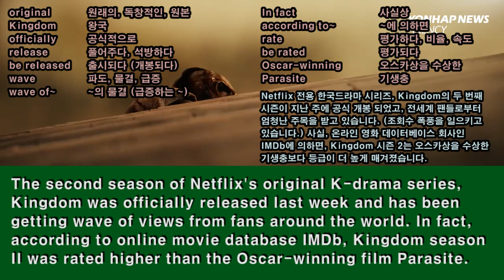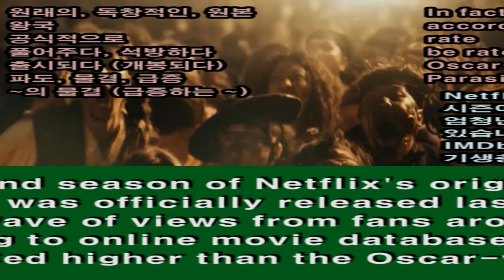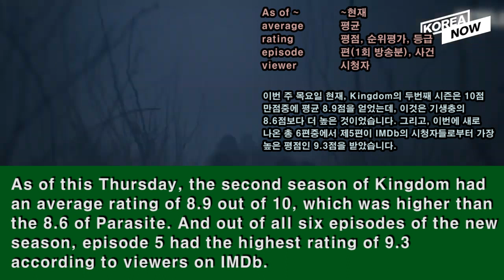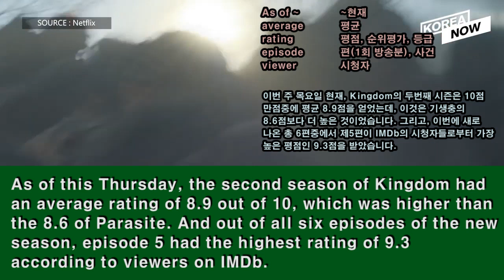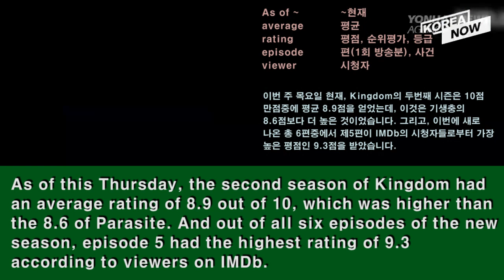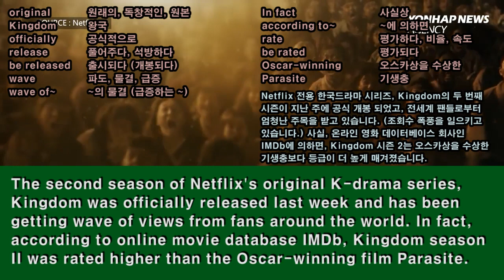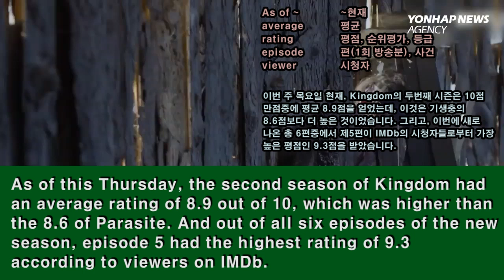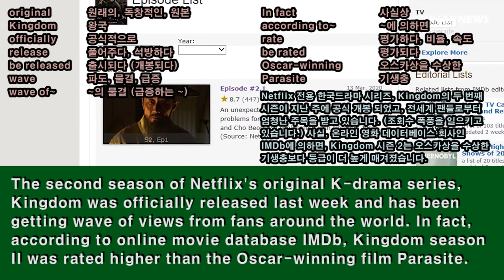【영어발음연습문장】 ◈ CNN으로 발음교정해서 Speech 대박나기 ◈ #007 『Kingdom season 킹덤시즌2가 기생충보다 인기 있다고? 』 ★ 영어쉐도잉 20번하기★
영화얘기도 한번 올려 봅니다. 국내 영어 뉴스이기는 하나, 재미있게 영어를 배울 수 있을 것 같습니다. 듣따하는 동영상은 이미 올렸고, 이번에 올리는 것은 쉐도잉하는 것입니다.

아래를 클릭하시면 듣따동영상도 같이 보실 수 있습니다.

듀크TV 홈페이지로 가시면 더 많은 학습자료들을 무료로, 회원가입 없이 이용하실 수 있습니다.

Transcript (원문, 단어, 해석)

[ 원문 ]
The second season of Netflix’s original K-drama series, Kingdom was officially released last week and has been getting wave of views from fans around the world. In fact, according to online movie database IMDb, Kingdom season II was rated higher than the Oscar-winning film Parasite.

[ 해석 ]
Netflix 전용 한국드라마 시리즈, Kingdom의 두 번째 시즌이 지난 주에 공식 개봉 되었고, 전세계 팬들로부터 엄청난 주목을 받고 있습니다. (조회수 폭풍을 일으키고 있습니다.) 사실, 온라인 영화 데이터베이스 회사인 IMDb에 의하면, Kingdom 시즌 2는 오스카상을 수상한 기생충보다 등급이 더 높게 매겨졌습니다.

[ 단어 ]
original 원래의, 독창적인, 원본
Kingdom 왕국
officially 공식적으로
release 풀어주다, 석방하다
be released 출시되다 (개봉되다)
wave 파도, 물결, 급증
wave of~ ~의 물결 (급증하는 ~)
view 조회수, 봄, 견해, 관점
In fact 사실상
according to~ ~에 의하면
rate 평가하다, 비율, 속도
be rated 평가되다
Oscar-winning 오스카상을 수상한
Parasite 기생충

[ 원문 ]
As of this Thursday, the second season of Kingdom had an average rating of 8.9 out of 10, which was higher than the 8.6 of Parasite. And out of all six episodes of the new season, episode 5 had the highest rating of 9.3 according to viewers on IMDb.

[ 해석 ]
이번 주 목요일 현재, Kingdom의 두번째 시즌은 10점 만점중에 평균 8.9점을 얻었는데, 이것은 기생충의 8.6점보다 더 높은 것이었습니다. 그리고, 이번에 새로 나온 총 6편중에서 제5편이 IMDb의 시청자들로부터 가장 높은 평점인 9.3점을 받았습니다.

[ 단어 ]
As of ~ ~현재
average 평균
rating 평점, 순위평가, 등급
episode 편(1회 방송분), 사건
viewer 시청자